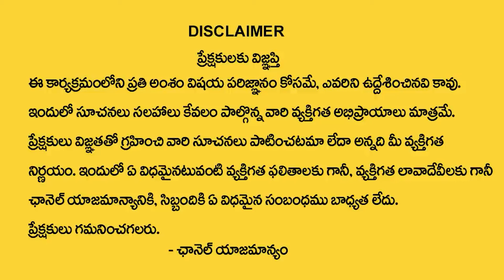Anantha Latest Money Mantra 2.O | Money Attracting Tips | Money Management | SumanTV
Watch►Anantha Latest  Money Mantra 2.O | Money Attracting Tips | Money Management | SumanTV